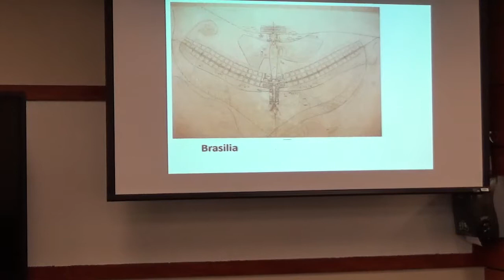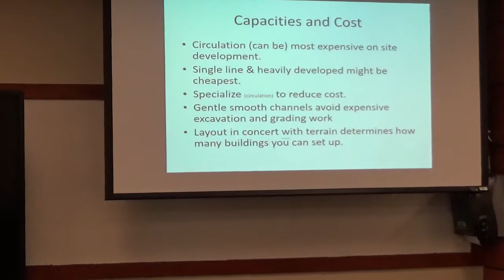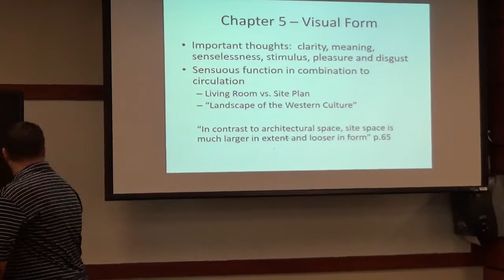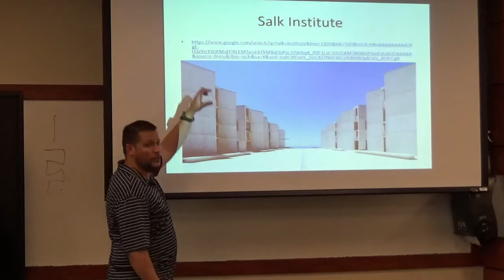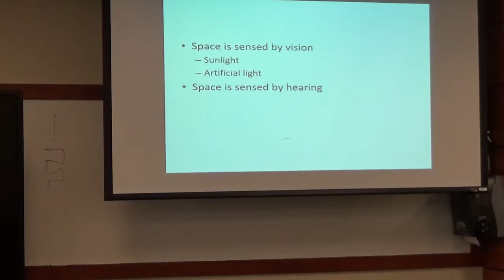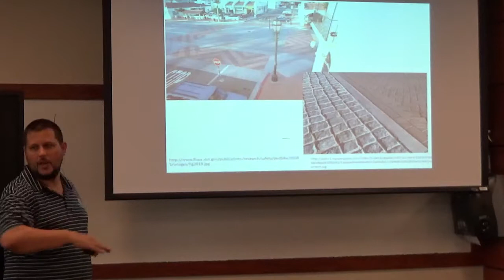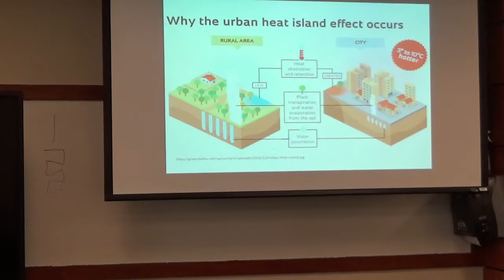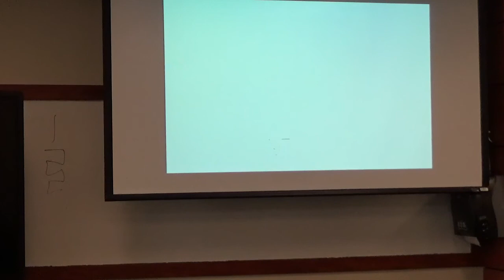REE 5882 - Land Use Planning - Sept 14 2019 - 1 of 2